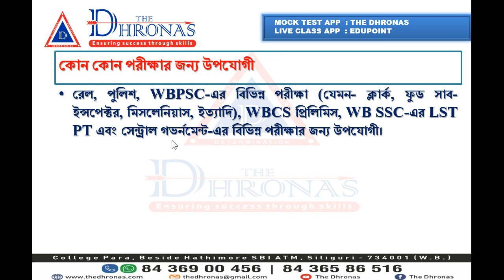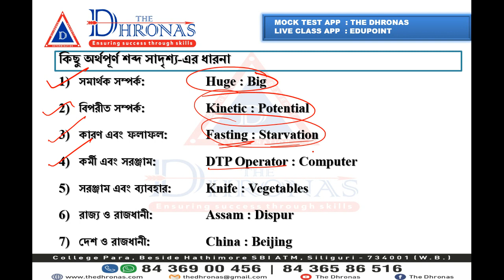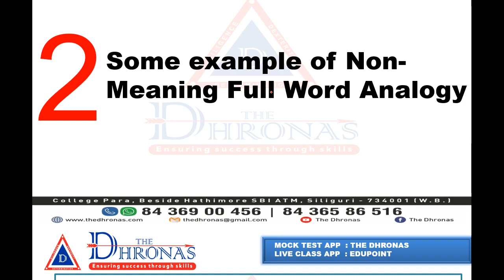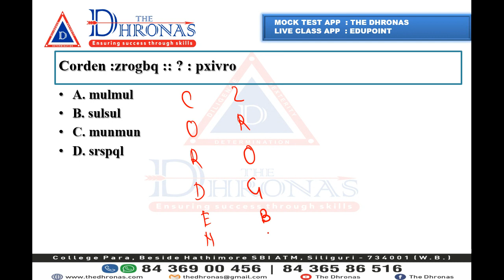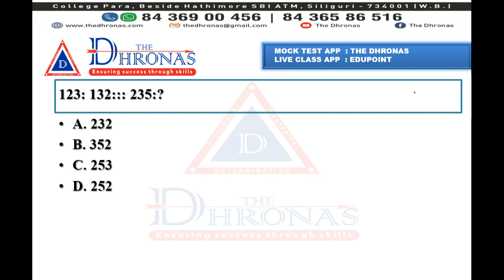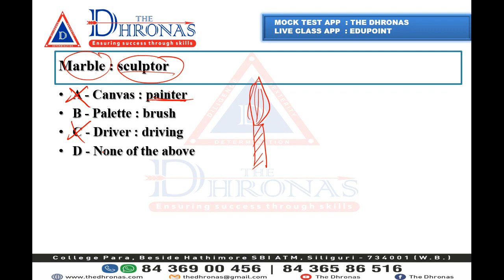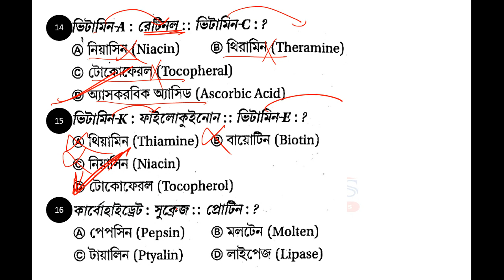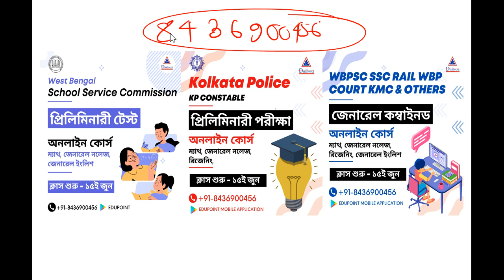KOLKATA POLICE ,WBP, RAIL, WBPSC, SSC SLST, KMC এবং DISTRICT COURT DEMO CLASS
1. এই কোর্স  কোলকাতা পুলিশএর  ম্যাথ, জেনারেল নলেজ, রিজনিং এর  প্রিলিমিনারী টেস্ট এর সিলেবাস কভার করবে।
2.সম্পূর্ণ ঘরে বসে Online Mode এ ক্লাস ।
3.সমস্ত কোর্সটাই The Dhronas এর নিজস্ব App EDUPOINT এ হবে, তাই কোর্স সম্পূর্ণ নিরাপদ ও সুরক্ষিত ।
4.সমস্ত কোর্সটাই Live Class এর মাধ্যমে হবে, Live Class কোন কারণে করতে না পারলে Recorded Class দেখে নেওয়ার সুবিধা থাকবে।
5. Notes বা অন্য যাবতীয় Materials App এ upload করে দেওয়া হবে এবং সেখান থেকে DOWNLOAD করা যাবে ।
6.সপ্তাহে চার থেকে পাঁচ দিন ক্লাস হবে । প্রয়োজনে ক্লাস এর সংখ্যা বাড়তে পারে।
7. ক্লাস সম্পূর্ন বাংলা মাধ্যমে হবে।
8. অভিজ্ঞ শিক্ষকমন্ডলী ক্লাস নেবেন ।
9. মক-টেস্টের সুবিধা থাকবে। মক-টেস্ট সম্পূর্ন KOLKATA POLICE এর pattern অনুযায়ী হবে।
10. Course Duration -  3-4 Months and
11.Course Validity till PRELIMINARY Exam